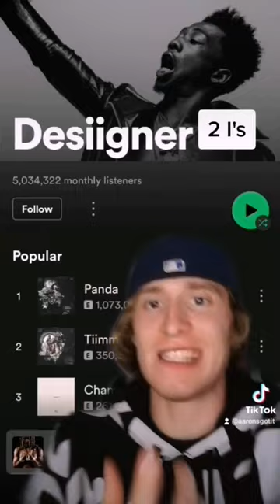If You Listen To These Rappers You DON'T Deserve The AUX🔌!!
Rap Songs that strip you of your aux cord privilages🔌😂!!